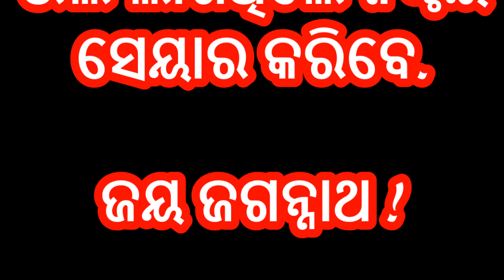New Odia Amusing Jagannath Bhajan Ringtone 2019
Hi Friends,
This song has been recited during a rhyme competition